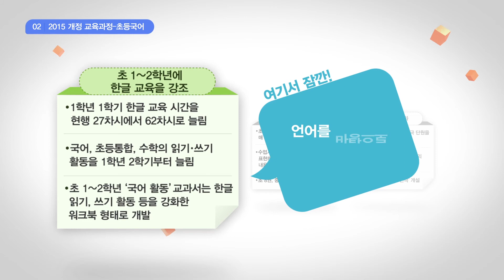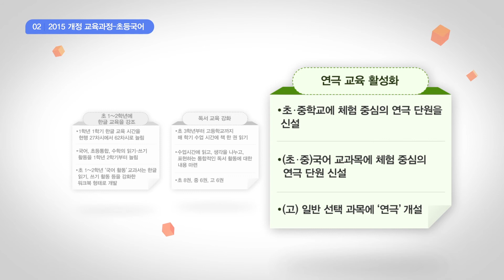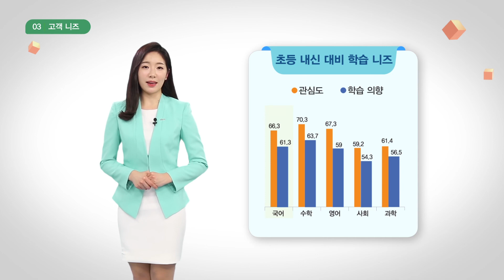학교 공부의 자신감 눈높이스쿨국어!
학교 공부의 자신감 눈높이스쿨국어로 시작하세요!

1. 집에서 보는 국어 교과서!
2. 공부 습관을 더 탄탄하게!
3. 학교 시험에 더 강하게